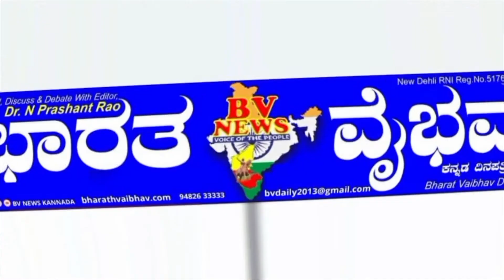Molakalumuru ತಾಲ್ಲೂಕು ಕಛೇರಿಗಳಲ್ಲಿ ಬೇಡ ಜಂಗಮರಿಗೆ ಪ.ಜಾತಿ ಪ್ರಮಾಣಪತ್ರಕ್ಕೆ ಆಗ್ರಹ